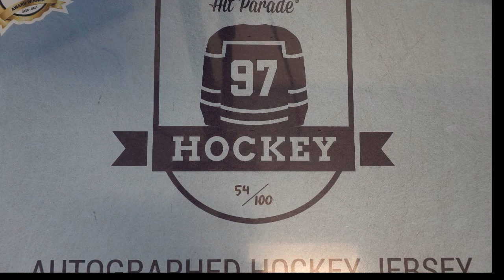202122 Hit Parade Autographed Hockey Jersey Series 7 FILLER C ID 22SER7HOCKJERS101